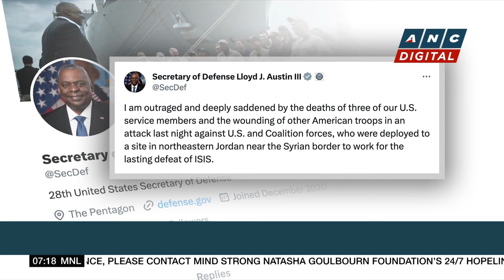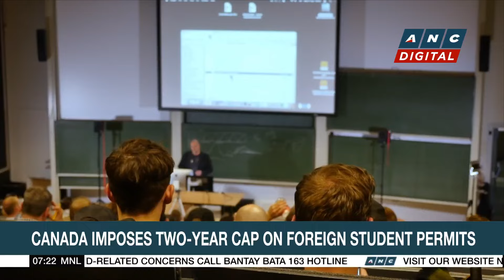Biden vows to respond to deadly drone strike in Jordan | ANC